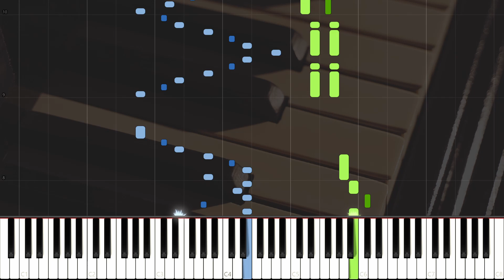Czerny Op. 718, Study 06 Left Hand Studies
Midi file to accompany Czerny Left Hand Studies, Opus 718

Czerny's Op. 718 is a set of 24 easy studies that emphasize training of the left hand. The work is not a collection of left-hand solo studies as one might guess from the title, though it focuses on the dexterity of the left hand. The studies include the following types of technique: scales, double thirds, full (four-note) chords, arpeggios, skips, melody and accompaniment in the left-hand part, and many others.

Synthesia is a great tool for learning the piano (rhythm, scales, timing), but I would not recommend it as your only tool. I work through the lessons by having the application running on my tablet and the book side by side. Try playing by reading the sheet music from the book while the midi file runs. The application will stop on keys that you missed or where your timing is off. When I go from piece to piece sometimes I miss the new key signature and play the wrong keys. I avoid using the falling keys as sheet music is what the music world runs on.